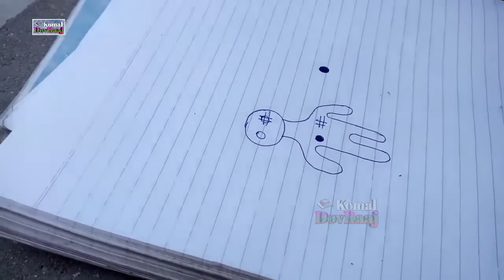सुई अपने आप घूम रही है | काला जादू टोना | magic 🪄 tricks in hindi | high thinks